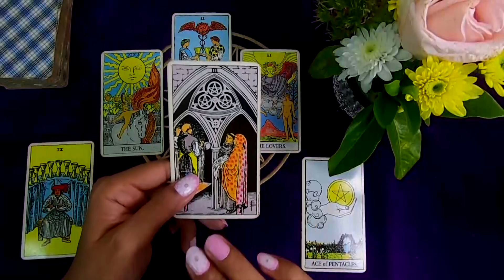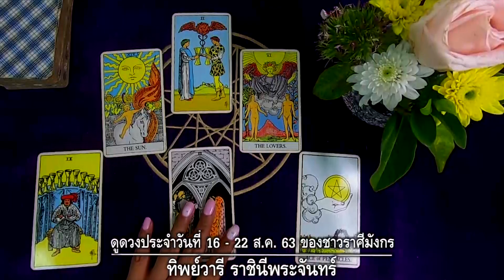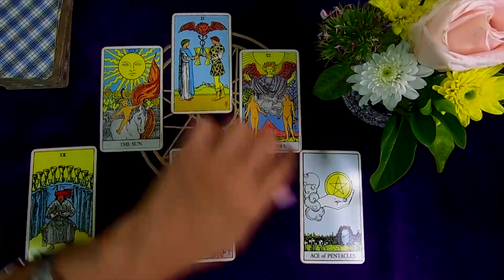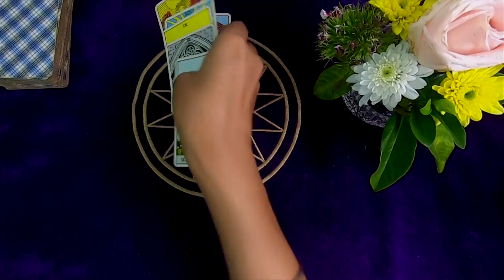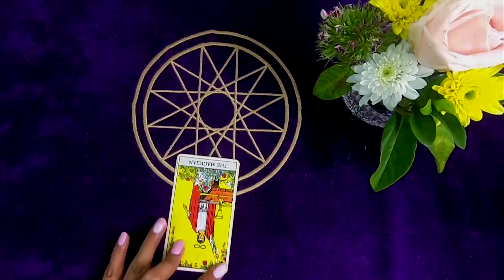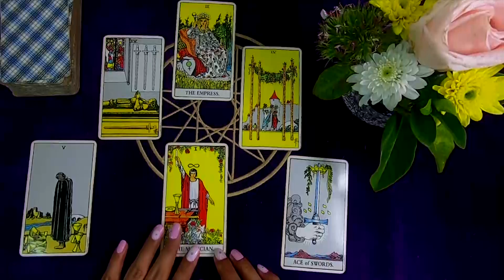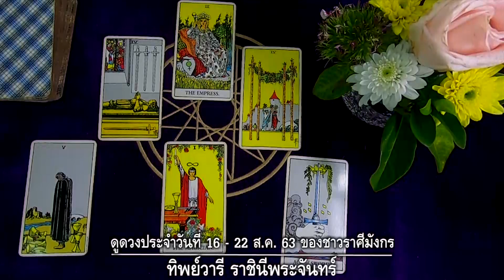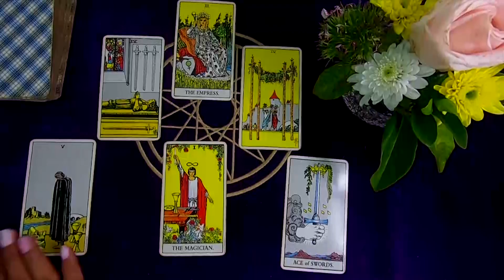ราศีมังกร – โชคใหญ่รออยู่ ได้พบรักในที่ทำงาน | ตำหนักดวง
ดูดวงประจำสัปดาห์ ระหว่างวันที่ 16-22สค.63  สำหรับราศีมังกร ผู้ที่เกิดระหว่างวันที่ 14 มค.-12 กพ.
อาชีพการงานอยู่ในช่วงขาขึ้นที่รุ่งโรจน์สดใส งานอดิเรกและงานประจำไปได้ดีทั้งสองงาน จึงเป็นช่วงที่หยิบจับอะไรเป็นเงินเป็นทอง ทำธุรกิจประเภท อาหารและเครื่องดื่มจะดีมาก ให้เน้นหน้าตาสวยงามเข้าไว้จะชนะคู่แข่ง นักเรียนนักศึกษาสอบแข่งขันอะไรช่วงนี้ก็ชนะสบายๆ แบบที่นำคู่แข่งไม่เห็นฝุ่น รวมทั้งในเรื่องโชคลาภก็พอจะเสี่ยงได้ มีลุ้นมากกว่าเอนก่อนๆ มาก มีเกณฑ์พบรักในที่ทำงาน หรือได้ทำงานร่วมกับคู่รัก